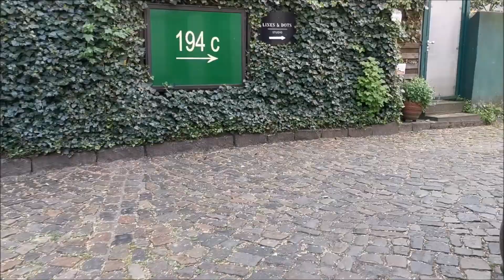Tattoo Vlog May 22 | lilachris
went to get tattooed!